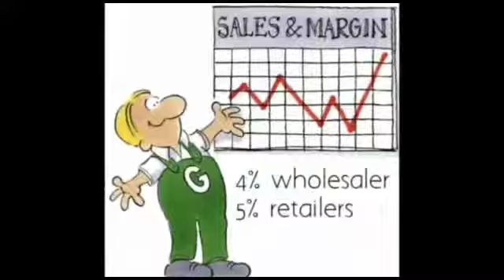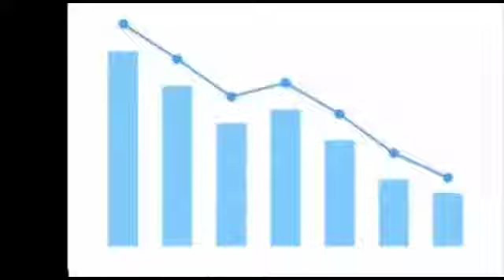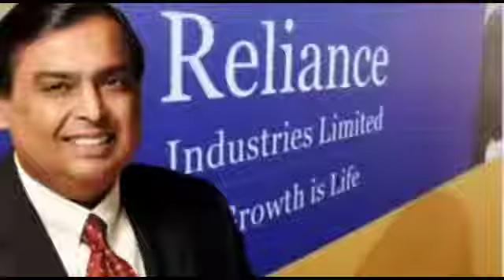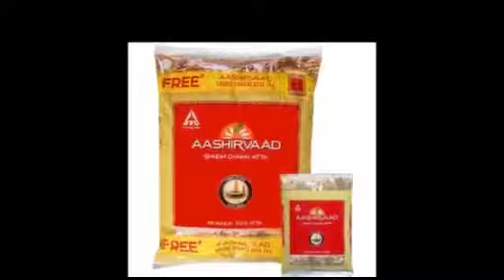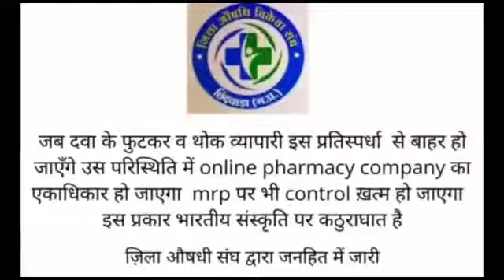Online Pharmacy for society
Video from وينسي.  الهند